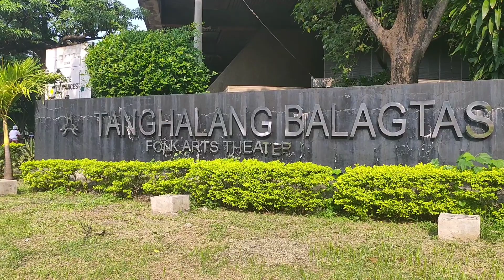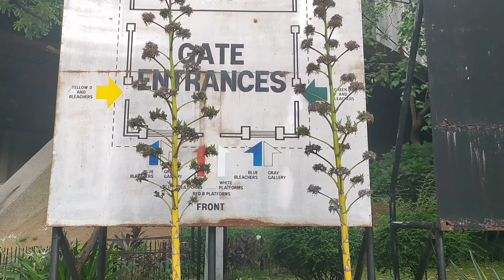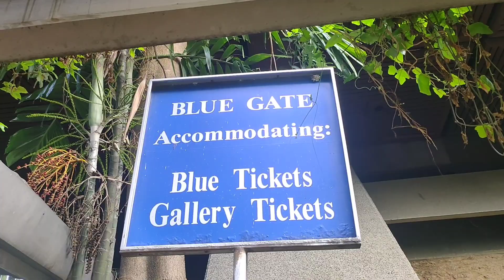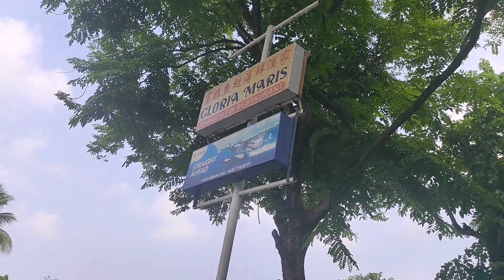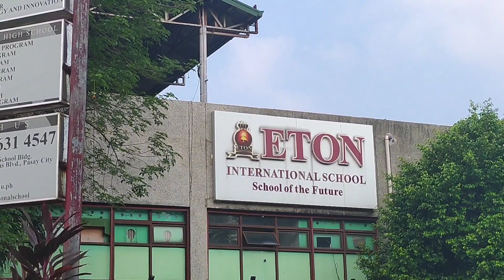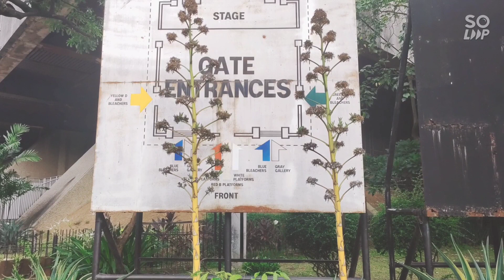MANILA BAY TO FOLK ARTS THEATER ANO NA ITSURA NOW?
The theater, named after Filipino poet Francisco Balagtas, has a seating capacity of 8,458 in 10 sections and features a broad fascia with a single column-to-column span of 80 metres (260 ft).

FOLK ART is an expression of the world's traditional cultures. FOLK ART is rooted in traditions that come from community and culture – expressing cultural identity by conveying shared community values and aesthetics.

The Folk Arts Theater is in CCP Complex, Pasay, Metro Manila. It is located 3 kilometers south of Kilometer Zero in Manila. It is 600 meters ..